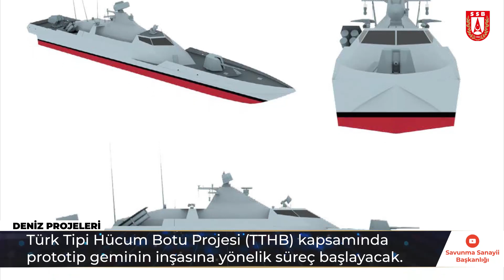Türk Savunma Sanayii 2022 Yılı Hedefleri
Cumhurbaşkanımız Sayın Recep Tayyip Erdoğan'ın kararlı liderliğinde, Cumhurbaşkanlığı Savunma Sanayii Başkanlığı olarak, tam bağımsız Türk savunma sanayii için 2022 hedeflerimizi kararlılıkla sürdüreceğiz.